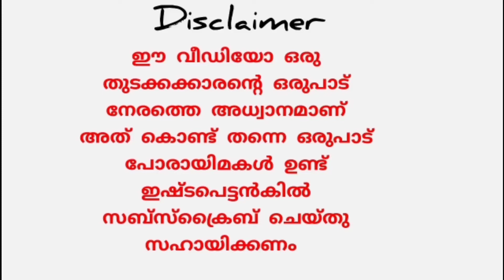Night Moistures Malayalam funny short film, Malayalam one minutes comedy short film, M4 tech, vlogge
Malayalam comedy short film, by gill bill mishab, night moisture, 1minutes short film,